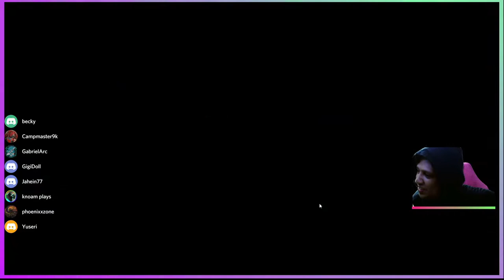getting voted off for laughing in among us